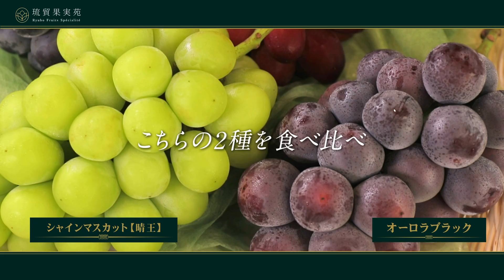琉貿果実苑【全国から厳選したこだわりのぶどう】2024年9月13日放送 vol.024